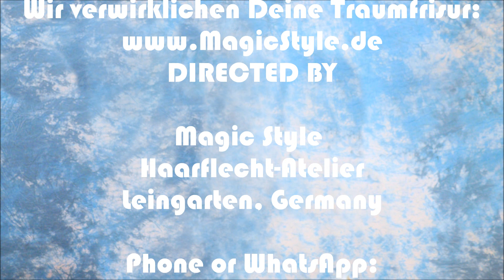Lovely Lenia ist aufgeregt: Ihre ersten Braids - Cornrows und Rastazöpfe! Corn Rows & Layer Braids!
Lenia ist so süß und hat wunderschöne, dicke, wellige Haare! Eine Haarverlängerung hat sie sicher nie nötig! Wir dürfen ihre Haarpracht zu einer Kombination aus Cornrows vorne und Rastazöpfen hinten flechten. Lenia sucht sich grünes Kunsthaarextensions heraus. Das bringt Farbe, Volumen und vor allem eine Haltbarkeit von 2 - 3 Monaten für ihre Flechtfrisur.

Lenia is so cute and she has hair to die for: Long, thick and wavy brunette hair - she will probably never need extensions. Lenia picked green synthetic hair for her dream style: Corn rows in the front with layers of individual braids in the back. She does rock this style, right?